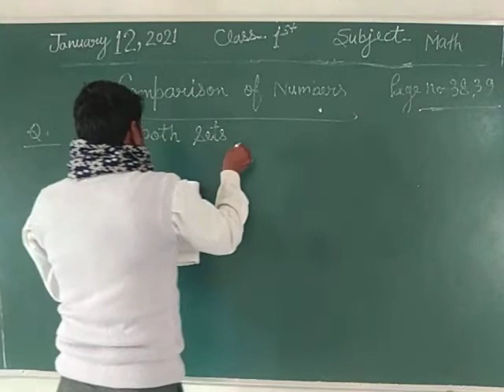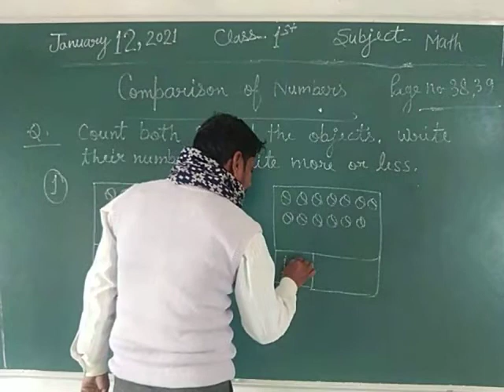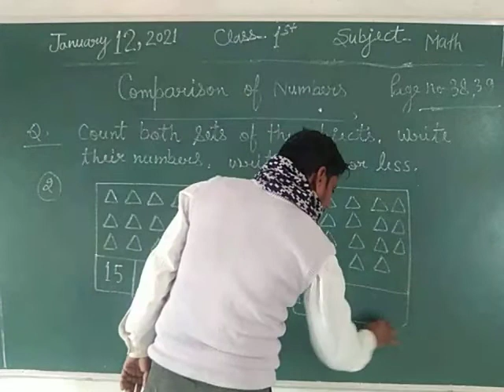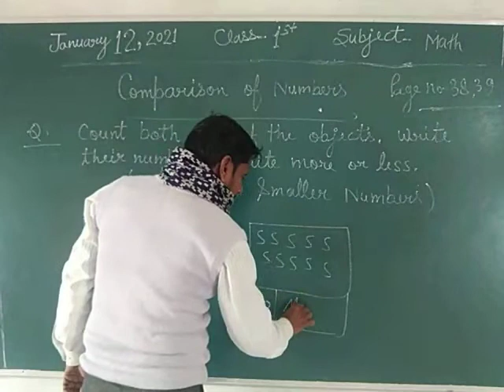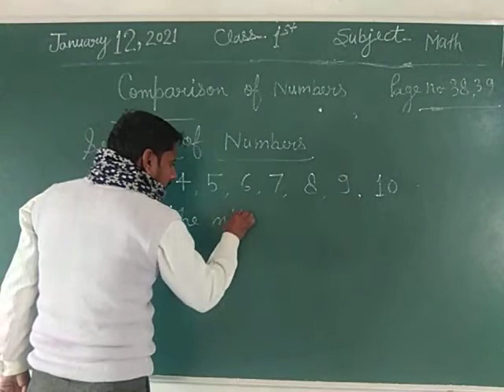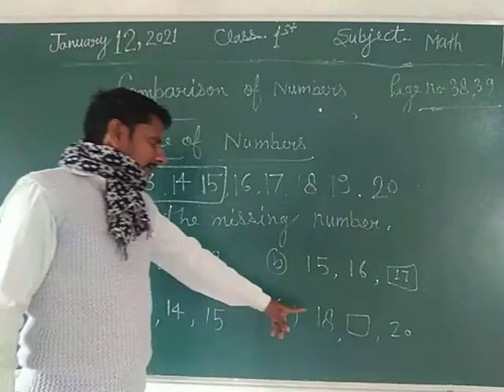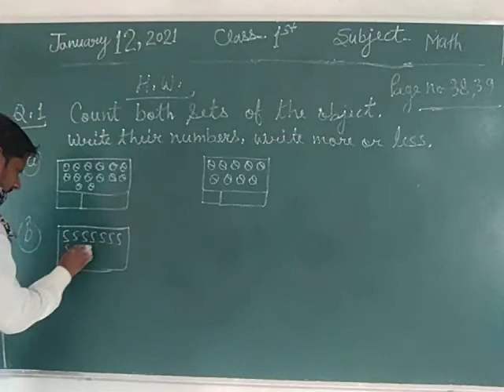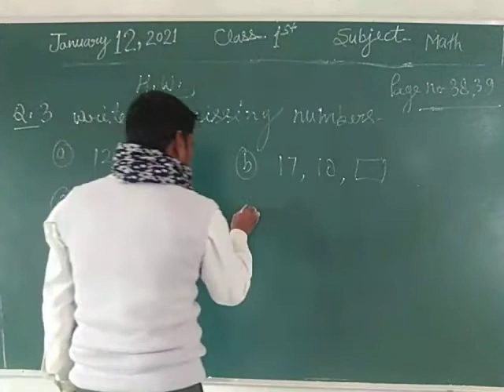Class 1 Math January 12